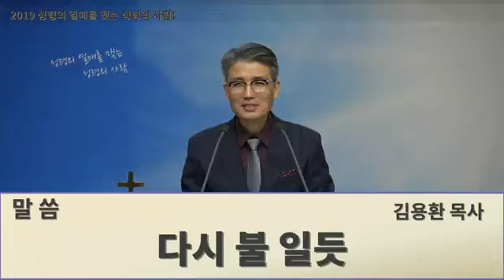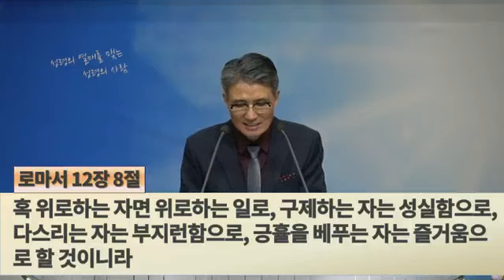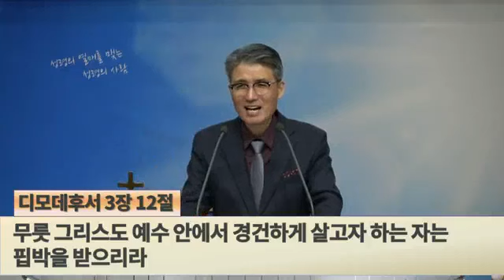딤후1:3-8절 다시 불 일 듯 190120 주일오후 제직세미나